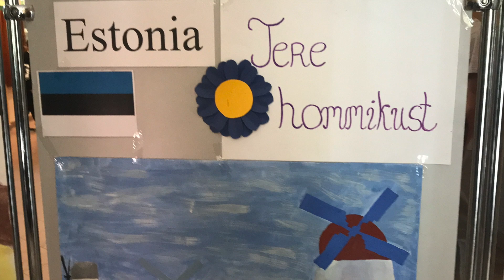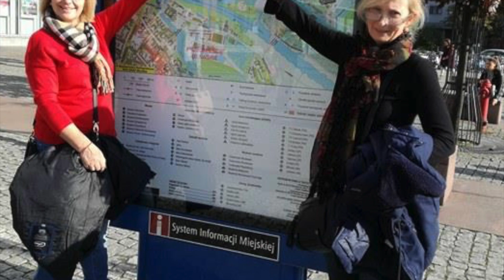Poolas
This video is about Poolas